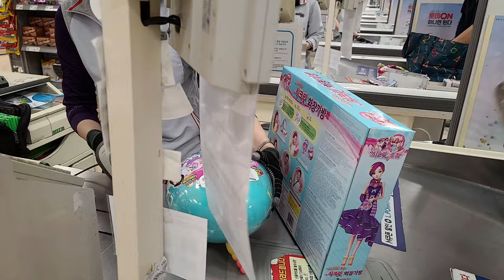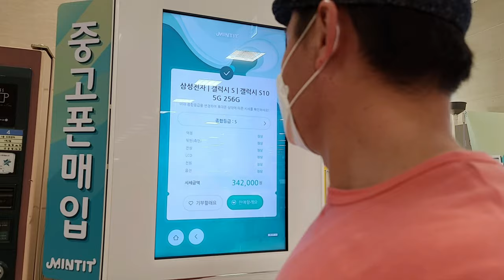【韓国】 ロッテマートで買い物をする。 Shopping in Lotte Mart, Korea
韓国の大田にあるロッテマートです。そこに姪っ子達と一緒に行きました。誕生日のプレゼントを買いますが何を選んだか一緒に見ましょう。

It's Lotte Mart in Daejeon, Korea. I went there with my nieces for buying a birthday present. Let's see what they bought.

Google map
Lotte Mart (롯데마트)